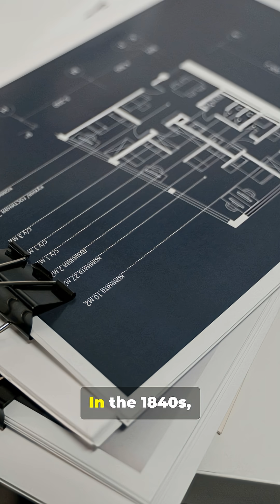Know! When They Tried to Make TRAINS Fly in 1840!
Imagine Victorian engineers trying to make trains fly — and nearly pulling it off. This fast-paced Short dives into the wild 1840s experiments: Kaufmann’s Glasgow “flying steam locomotive” with giant flapping wings, and pioneers William Henson & John Stringfellow building early steam-powered aircraft. From high-pressure boilers and steam jets to gyroscopic lift systems, none achieved sustained flight — but their bold ideas pushed aerospace and high-speed rail forward. Perfect for history and tech storytellers who love forgotten innovation.